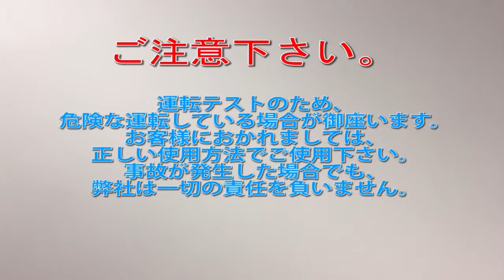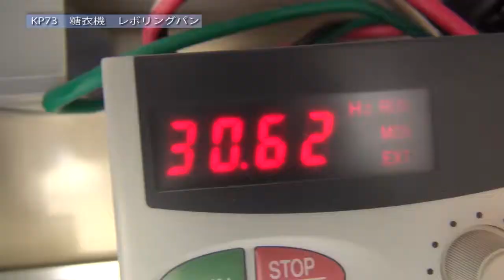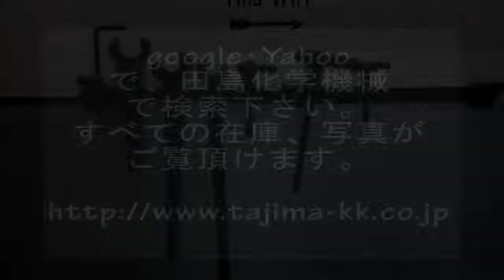【糖衣機】KP73 レボリングパン 中古機械 買取 田島化学機械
詳しくは弊社ホームページ、糖衣機の欄　KP73　をご覧下さい。